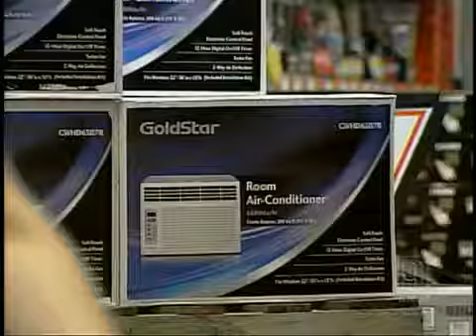JOYCE COOLING & HEATING TV INTERVIEW JUNE 2008